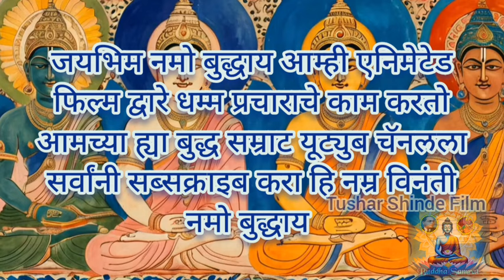dr ambedkar rare video | बौद्धमय भारताची सर्वोत्कृष्ट फिल्म | चंद्रशेखर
dr babasaheb ambedkar | Film | चंद्रशेखर

dr ambedkar | बाबासाहेबांनी आसा जिंकला महाडचा खटला |

Legal Note:- Buddha Samrat  promotes the Fundamental Duty of Art. 51A(h) of the Indian Constitution. i,e. Scientific temperament. And it's Fundamental right for Art.19(1) (a) Right to freedom of speech and Expression.

We make animated movies on buddha and dr babasaheb ambedkar our mission is to teach the dhamma to the world PLEASE SUBSCRIBE TO MY YOUTUBE CHANNEL TO HELP ME IN MAKING DHAMMA VIDEOS SHARE THE VIDEOS WITH YOUR FAMILY FRIENDS TELL THEM TO SUBSCRIBE TO MY YOUTUBE CHANNEL

Jai Bhim Namo Buddhay Jai Asoka